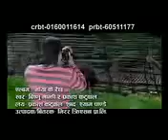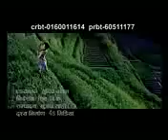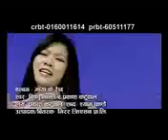Nepali Lok Dohori Geet (Maya ke Raichha)Bishnu Majhi and Prakesh Katuwal [narayan thapa lamjung]